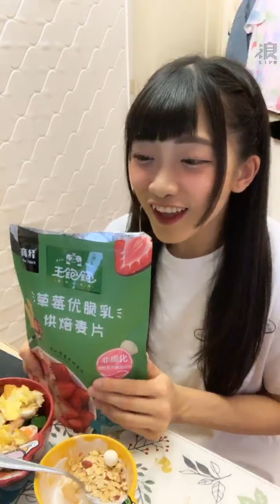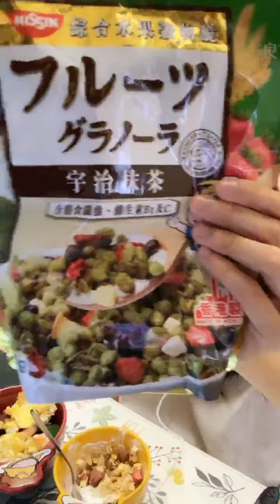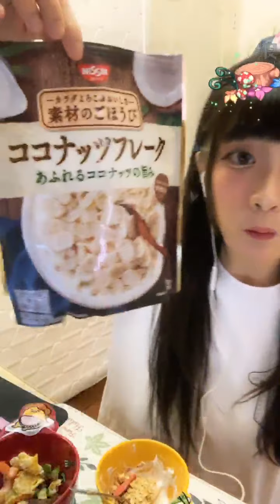2020 08 12 AKB48 Team TP 冼迪琦「浪Live」直播